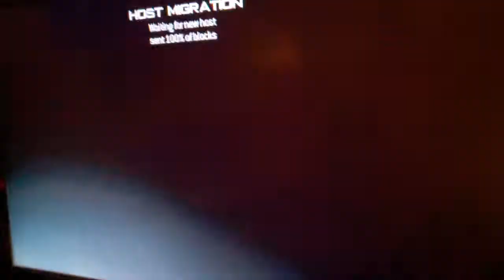2 Freinds 1 Cod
Just a video messing around with my buddy Richard I said yo let's do a dual comm this is wat happened Haha sorry for video is shit
Ps tell me if the audio stops at 2 minute mark